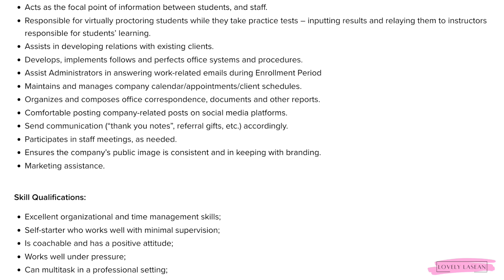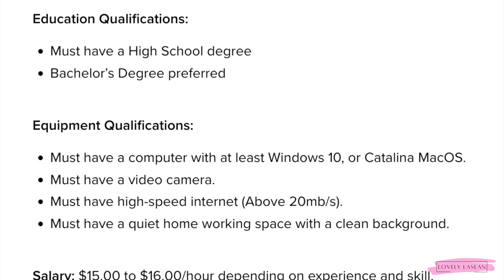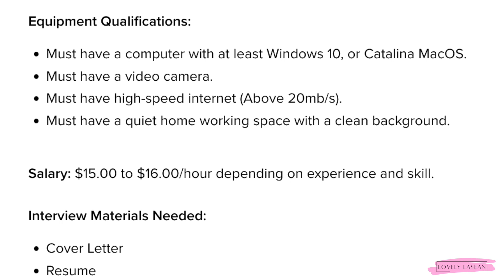WEEKEND PART TIME JOB! VERY LITTLE EXPERIENCE NEEDED! VERY QUICK APPLICATION! PT WORK FROM HOME JOB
Check out this workfromhome part time weekend job!

🛑 LINK TO JOB 🛑 (ALL JOB LEADS ARE ACTIVE WHEN THE VIDEO GOES LIVE. COMPANIES CLOSE OUT THE LEADS WHEN ENOUGH APPLICANTS ARE RECEIVED. YOU MAY GET AN ERROR MESSAGE, OR THE LINKS WILL NO LONGER GO TO THE JOB ONCE THE LEAD IS CLOSED OUT. I HAVE NO CONTROL OVER HOW FAST A LEAD CLOSES AFTER I UPLOAD, IT COULD CLOSE WITHIN HOURS, OR WITHIN DAYS, GOOD LUCK TO EVERYONE WHO GETS TO APPLY!)

✨Online Surveys✨
Opinion Outpost *My Favorite Survey Site*